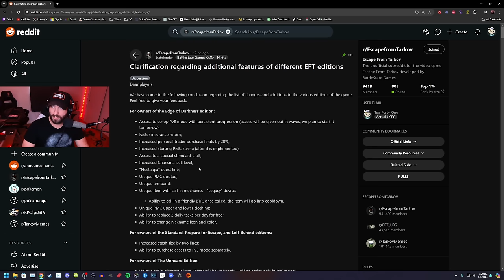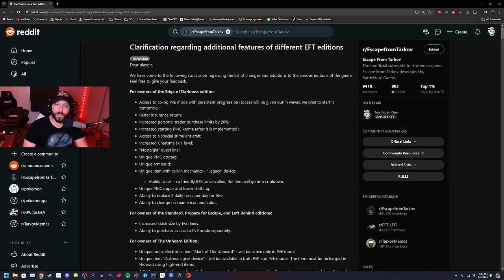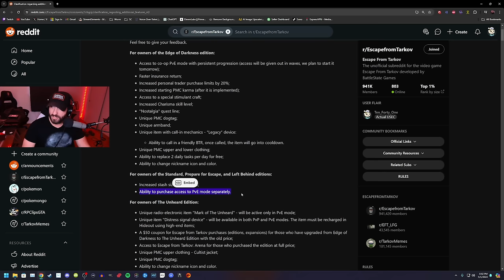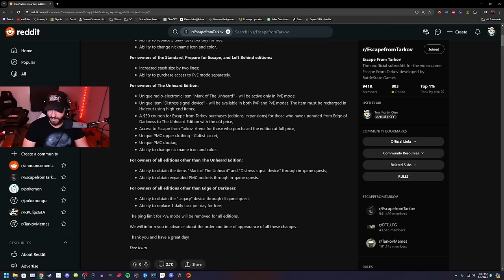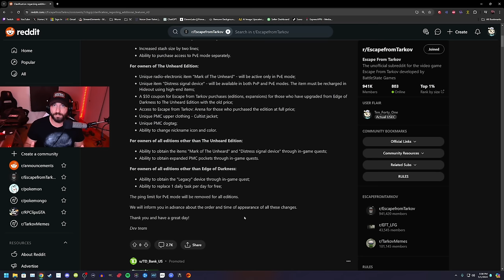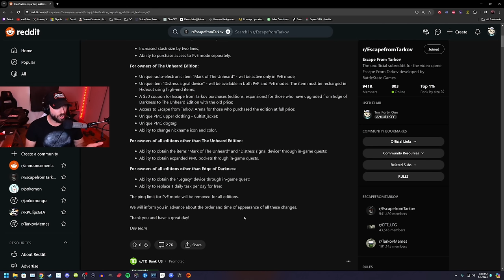You're going to hate me...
But I absolutely love this.

XLR Cables
USB Cable